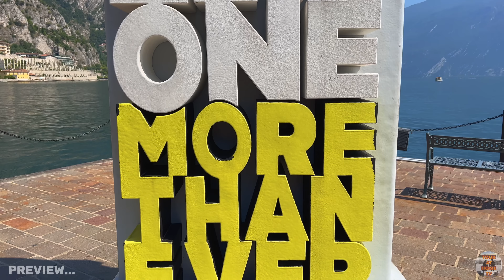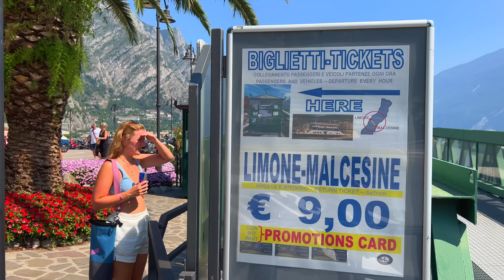LIMONE SUL GARDA ITALY WALKING TOUR | LATEST SITUATION IN AUGUST 2023 4K60FPS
Welcome back to our channel. we are back in this charming town of Limone sul Garda. come and join us for a walk on this hot summer day of august 20, 2023 on 32° C .the tour starts on the lake shore going to the towns center..